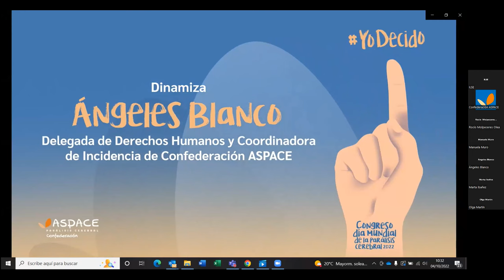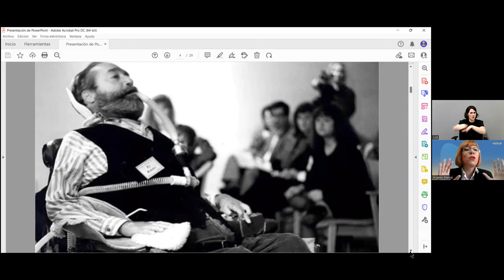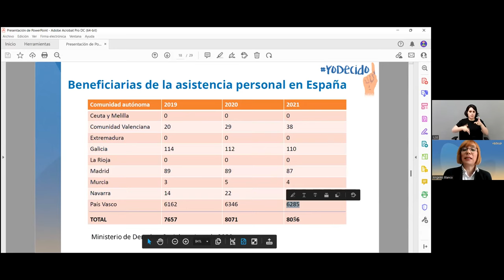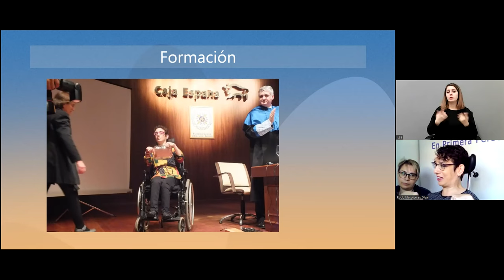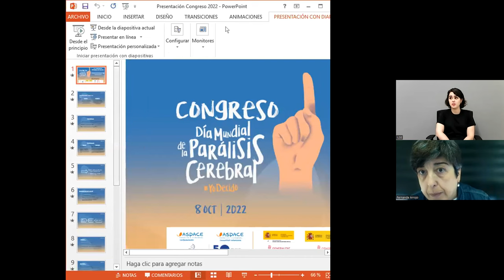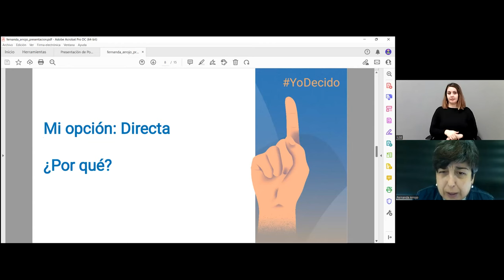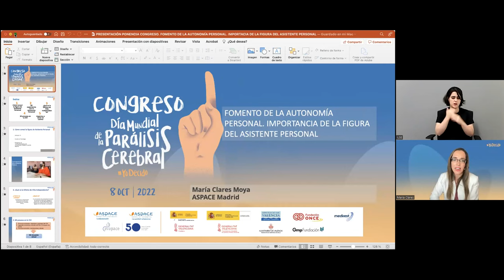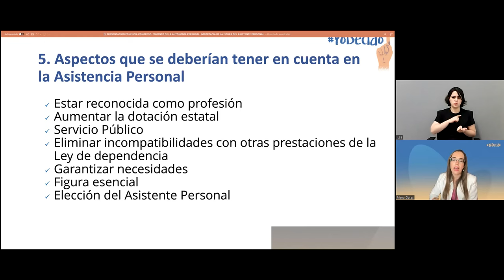Seminario Asistencia Personal. Congreso Día Mundial de la Parálisis Cerebral 2022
Seminario online sobre la asistencia personal realizado con motivo del Congreso del Día Mundial de la Parálisis Cerebral 2022